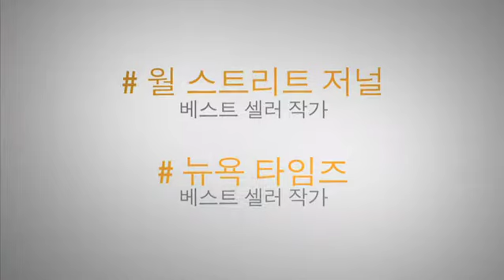스티븐 M.R. 코비 ILC 초대